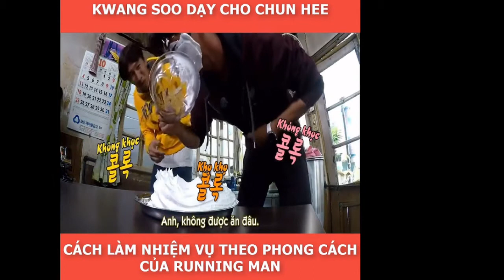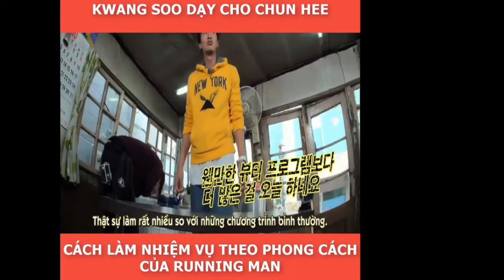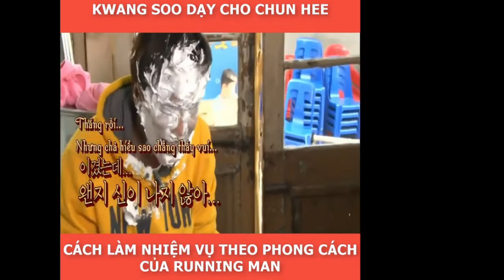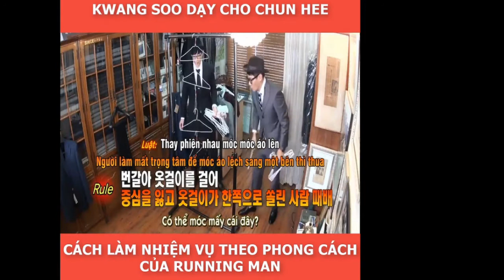How Lee Kwang Soo play game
Lee Kwang Soo teach the clients how to play game on Running man